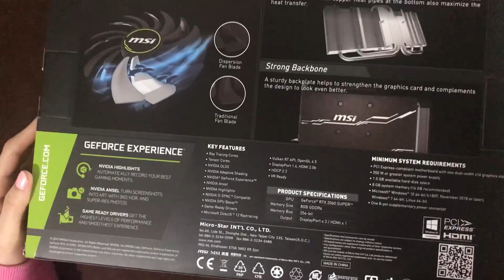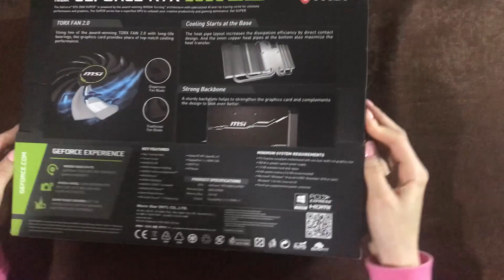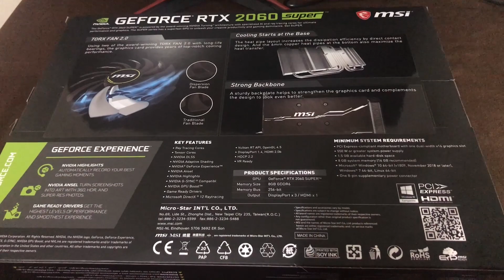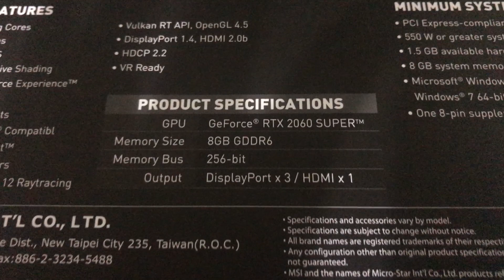MSI GeForce RTX2060 SUPER VENTUS GP OC 8GB GDDR6 256Bit DX12 Nvidia Ekran Kartı / Süper Fiyat 👏 💪👍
MSI GeForce RTX 2060 SUPER VENTUS ekran kartını tanıtacağım.

1 adet HDMI  çıkışı 3 adet DP(displayport) çıkışı bulunmaktadır.

Yeni ve yeni çift fan tasarımı olan ventus, endüstriyel yapılarını her yapıya uyacak şekilde nötr renklerle tasarlanmış.

Ödüllü Torx fanlar 2.0 dan ikisini kullanan ekran kartı son yılların en üst düzeyde soğutmasını sağlar.

Fanların altında bulunan aliminyüm soğutma bloğu 6mm kalınlığında ve ısı transferinde en üst düzeydedir.

Bu yüzeyin arkasında ise sağlam bir arka plaka bulunur. Bu da grafik kartını güçlendirmeye yardımcı olur ve tasarımında daha iyi görünmesini sağlar.

Genel olarak ürünün teknik özellikleri şöyledir.
Ekran Kartı Chipset Marka: NVIDIA®
Grafik İşlemci: GeForce RTX 2060 SUPER
Çekirdek Hızı: 1470 MHz
Çekirdek Hızı Maks.:1665 Mhz
Çekirdek Hücre Sayısı (Cuda sayısı):2176
Cuda Bellek Tipi: GDDR6
Bellek Kapasitesi: 8GB
Bellek Hızı: 14.0 GHZ
Bellek Arayüzü:256 Bit
1 adet HDMI ve 3 adet DisplayPort çıkışı vardır
Maks. Çözünürlük 7680 x 4320
Soğutma:Aktif
Soğutma Fan Sayısı 2
Vr Desteği:Var
Güç Tüketimi: 175 W
Direct X12
VGA Slot: PCI Express 3.0
OpenGL 4.5